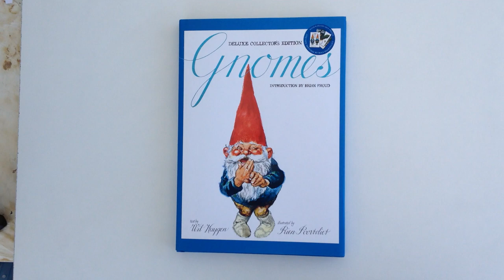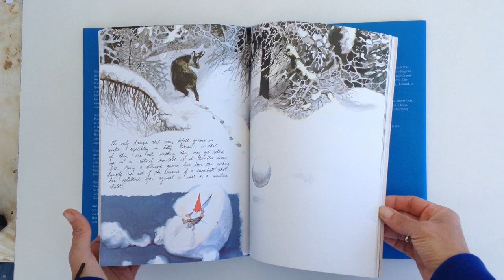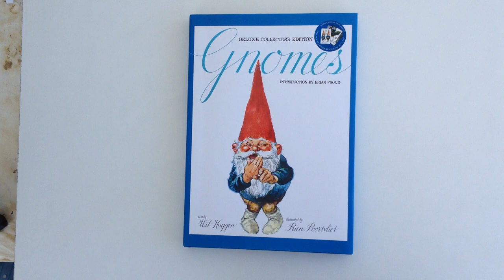Rien Poortvliet Gnomes Deluxe Collector's Edition - QuickLook/CoolBook -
- QuickLook/CoolBook -
Gnomes Deluxe Collector's Edition
by Rien Poortvliet & Wil Huygen's
with a preface by Brian Froud
Hardcover: 224 pages
Publisher: Harry N. Abrams; Dlx Col edition (April 1, 2011)
Language: English
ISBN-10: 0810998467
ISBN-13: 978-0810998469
Product Dimensions: 8.2 x 1 x 11.9 inches

this is on e of the best and most beautiful books I have ever seen. O have loved it since childhood and have only come to own a copy recently.
Rien Poortvliet's outstanding artistic capacity becomes indelible from memory which sets it a part from many other children oriented illustration books.
the stories and worldbuilding information that accompany the astonishing art is just as memorable and suggestive of a thousand imaginary stories for each reader.
I'm in awe of this book when ever I open it.